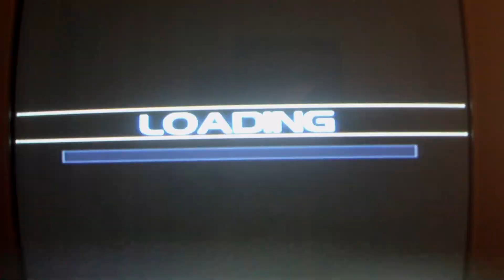Timesplitters 2: siberia 1990 (parte 1/3)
timespliter and kill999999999 playing timesplitters 2 co-op story mode

CHARACTERS: Ilsa Nadir (player 1), Gregor Lenko (player 2 in co-op)

OBJECTIVES:

*PRIMARY*
  - Deactivate the communications dish
  - Restore power (added later) (not in easy)
  - Investigate the secret digging site
  - Retrieve the time crystal
  - Destroy the biohazard container at the digging site (added later)
  - Access the top of the dam (not in easy)
  - Eliminate the gunship (added later) (not in easy)
  - Escape through the time portal (added when all objectives complete)
*SECONDARY*
  - Burn all evidence in the filing cabinets
  - Don't allow any mutants to survive (added later) (not in easy)